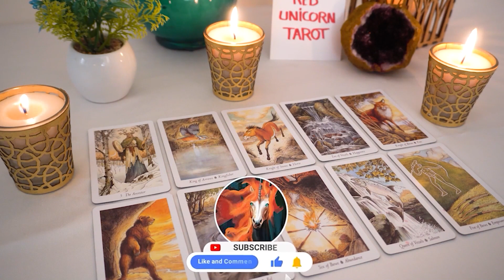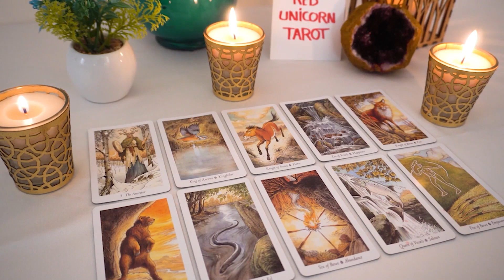GEMINI..♉️ This person really doesn't want to let you go ❤